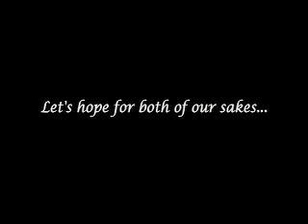A Response to an "Interview with a YouTube Vampire"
Sorry DayWalker - I had to put you in your place on this one.  Nothing personal, I assure you.  Even if I don't have a soul, I couldn't in good or bad conscience, let your insolence slide.  Watch your step "DayWalker".